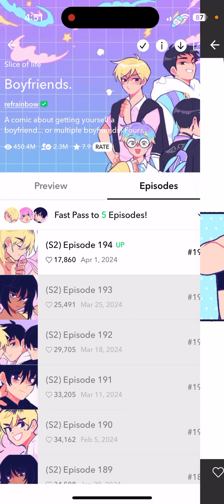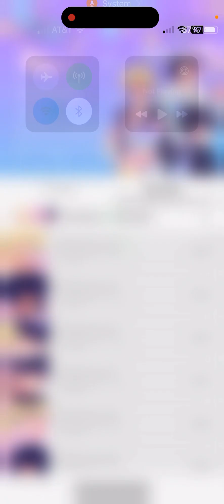Let's Read: Boyfriends (Season 2 Episode 194) BL Romance